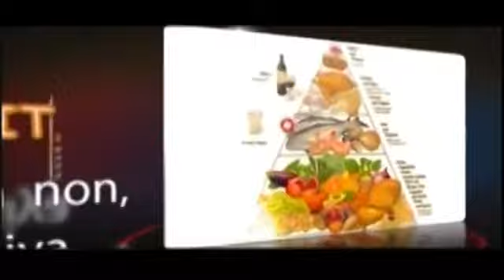Гастрит қандай касаллик ва уни келиб чиқиш омиллари